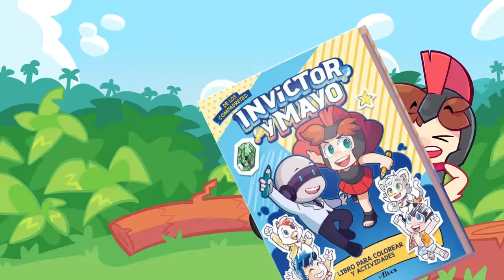Me CONVERTÍ EN FREDDY EN EL ESCONDITE y NADIE ME VE 😂 Minecraft FNAF